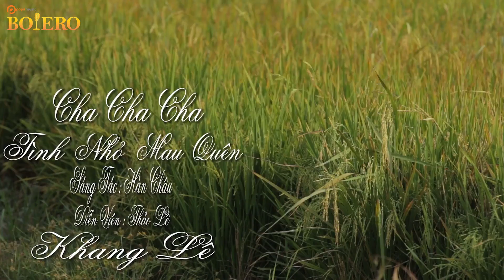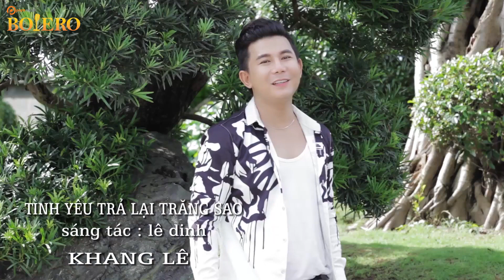Tuyển Tập Nhạc Vàng 01 ChaChaCha Bolero | Khang Lê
. Tuyển Tập Nhạc Vàng 01 ChaChaCha Bolero
Ca sĩ: Khang Lê

01. Gợi Nhớ Quê Hương
02. Tình Đẹp Quê Hương
03. Tình Thắm Duyên Quê
04. Khi Đã Yêu
05. Tình Nhỏ Mau Quên
06. Chuyến Đò Không Em
07. Duyên Phận
08. Gió Về Miền Xuôi
09. Ngày Xưa Anh Nói
10. Ai Khổ Vì Ai
11. Nếu Em Đừng Hẹn
12. Tình Yêu Trả Lại Trăng Sao
13. Hoa Tím Người Xưa

Hãy đồng hành cùng POPS Music - Bolero để thưởng thức những sản âm nhạc tuyệt vời nhất
nhé.